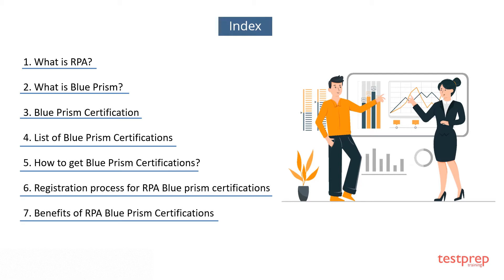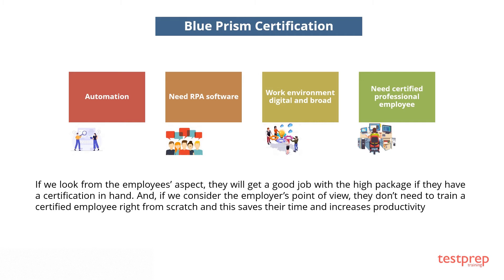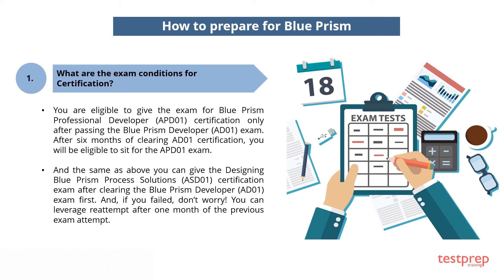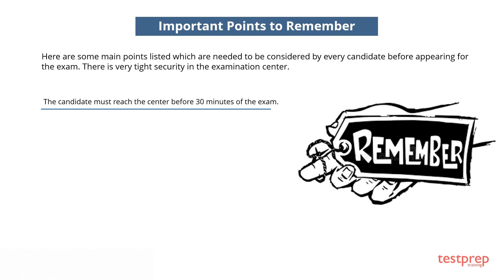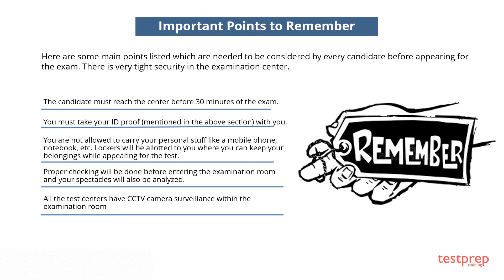Blue Prism Certification Guide | How to Pass Blue Prism Exam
Study Guide to start learning and Pass Blue Prism Certification